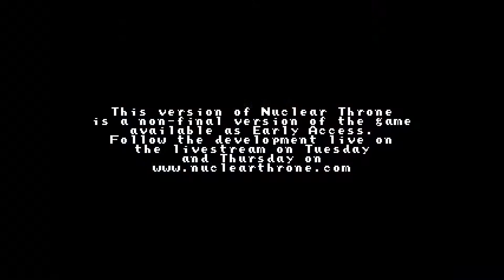Nuclear Throne Daily Ep. 30 Looking Up